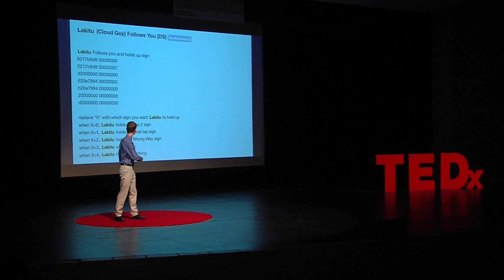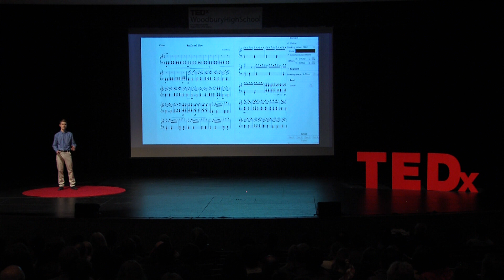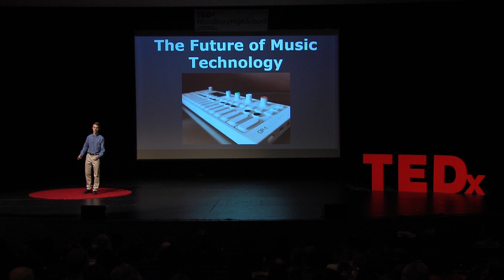How Computers Are Bringing Ideas To Life, Bit By Bit | Evan Murray | TEDxWoodburyHighSchool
Today, many new fields are emerging that combine technology and the arts together to solve unique problems. Evan Murray is a senior and technology enthusiast from Woodbury High School who is going to Georgia Tech to study Music Technology next fall. His talk explores how computers and music are coming together to create new innovative ideas that will provide creative solutions to today's problems in the music industry.
 Evan Murray is a self-taught technology enthusiast. He became interested in computing during 5th grade, and has always been an active musician since four years old. One of his favorite musical achievements was being awarded Third Place in the Senior High Division of the 2017 State Original Composition Contest held by the Minnesota Music Teachers Association. Another technological accomplishment was when he successfully developed his own iPhone game with a friend, and
published it to the App Store in 2015. After graduating High School, he plans on continuing to study technology and music. This talk was given at a TEDx event using the TED conference format but independently organized by a local community.